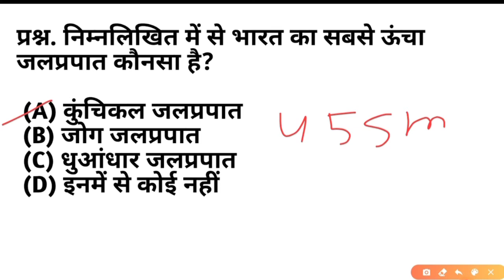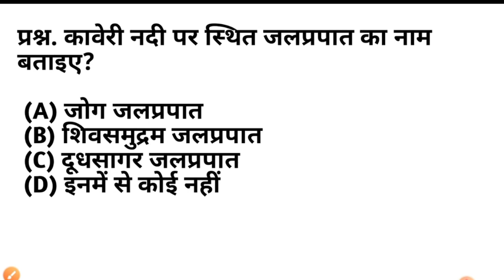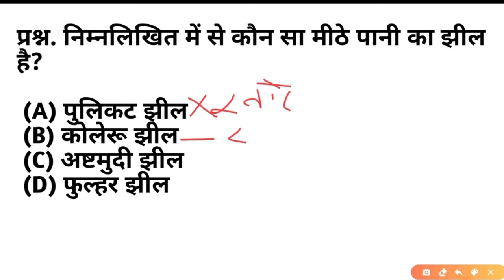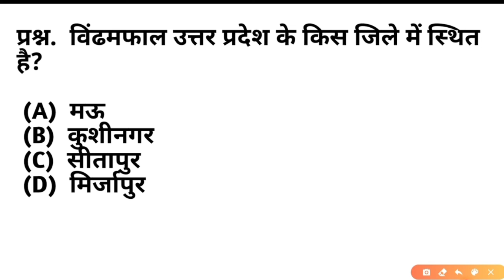झील एवं जलप्रपात से संबंधित महत्वपूर्ण प्रश्न ||Geography practice set ||UPPSC ||UPSSSC ||UPSI ||SSC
नमस्कार दोस्तों,

            इस वीडियो में भारत के प्रमुख जलप्रपात एवं झील से संबंधित सभी महत्वपूर्ण प्रश्नों का व्याख्या किया है जो किसी भी एग्जाम में बार बार पूछे जाते है। आप इसे एक बार अवश्य देखें यह विडियो आपके एग्जाम की दृष्टि से अति महत्वपूर्ण होगी अर्थात आपके लिए काफी लाभदायक सिद्ध।

धन्यवाद्।

uppsc geography classes/ beo geography/ ntpc geography/ Indian geography online practice/ important gk questions/ uppsc beo geography questions/ uppsc beo gs practice paper/ beo gs online class